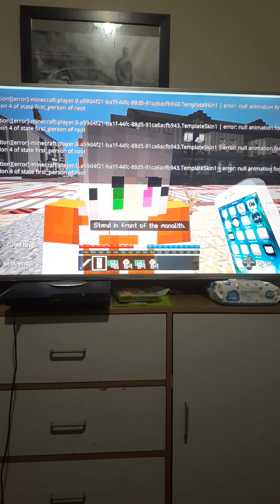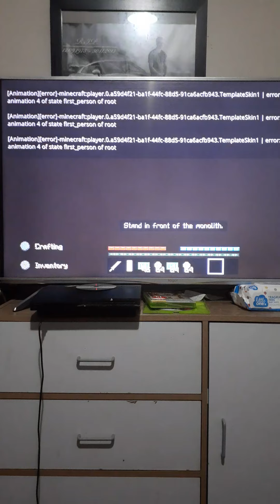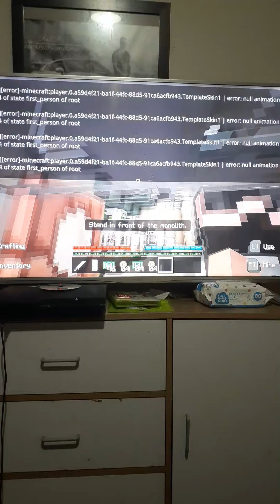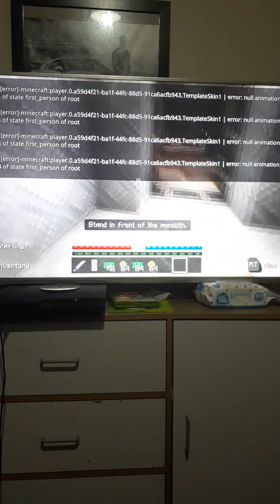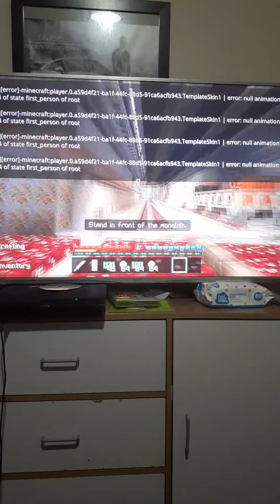SCP foundation my second day as a death row inmate and I got experiment with scp 1074 s1 ep2